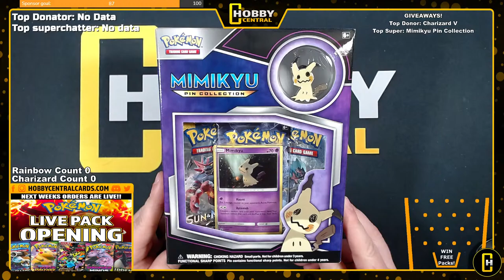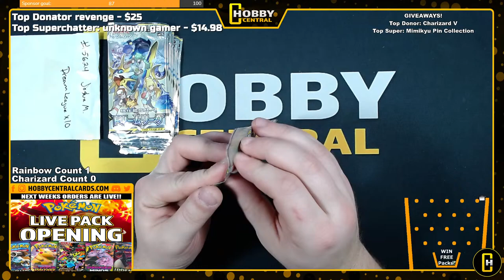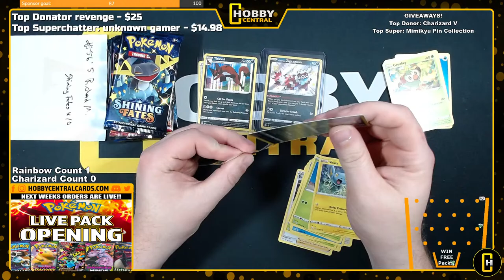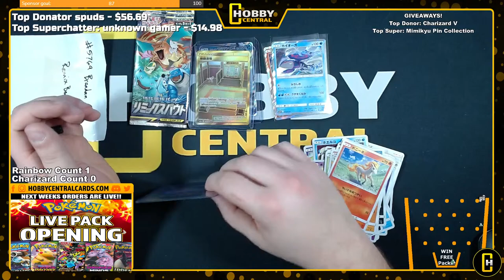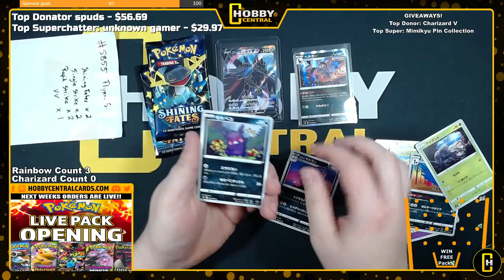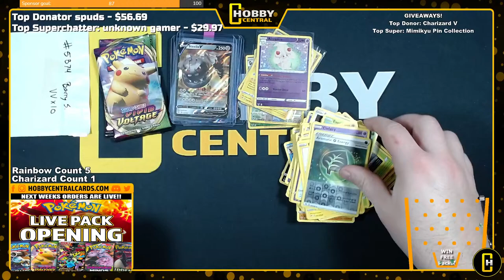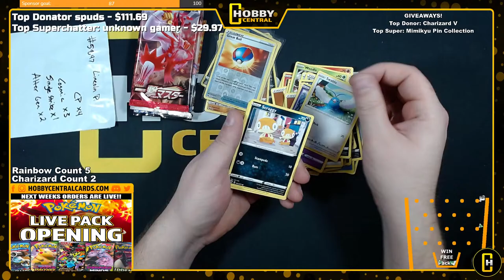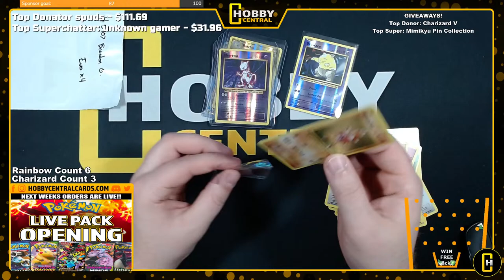OPENING 300 PACKS OF POKEMON!! PACK BREAK Youtube Livestream – March 23rd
Become a Hobby Central Member for Extra Perks!

Send us mail, boxes, mystery packs or anything cool and it could end up being opened on the channel!

More unboxing / opening videos!

Hunting our First CHARIZARD!! Pokemon Evolutions Pack Opening